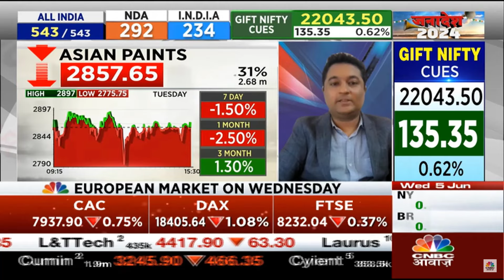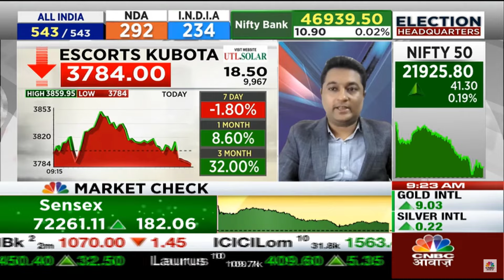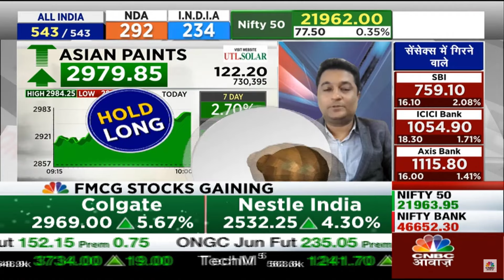CNBC Awaaz Live I 05th June 2024 I Morning Show I Prashant Sawant.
CNBC Awaaz Live I 24th May 2024 I Morning Show I Prashant Sawant.

During the live broadcast on CNBC Awaaz, Prashant Sawant provided updates on various futures contracts and options. The discussed securities included Asian Paints Ltd., Escorts Kubota Ltd., Glenmark Pharma JUN 1160CE, Deepa Nitrite Ltd., and Mphasis Ltd.